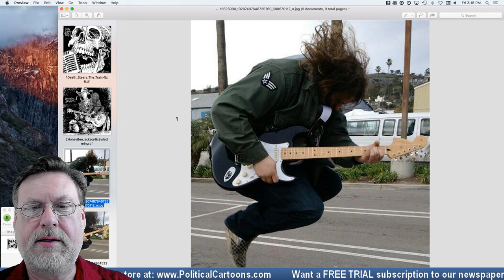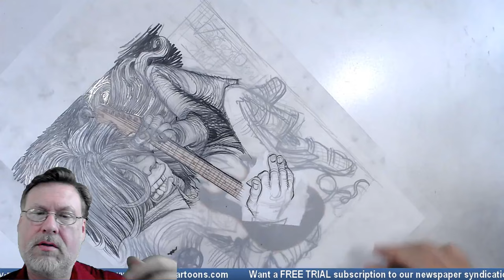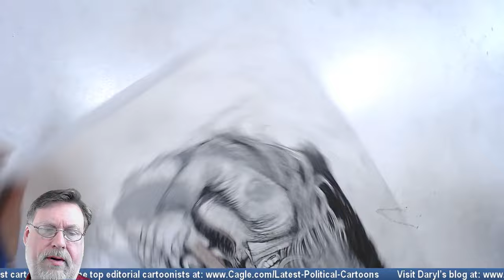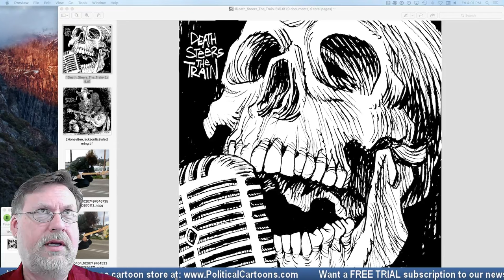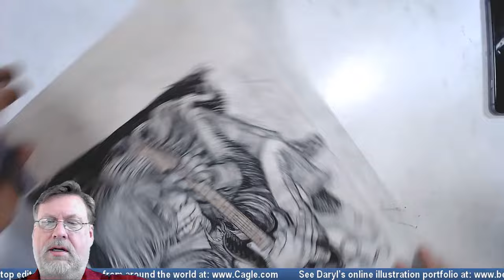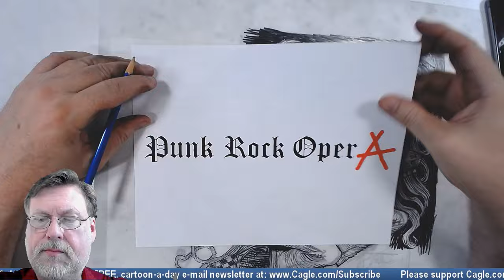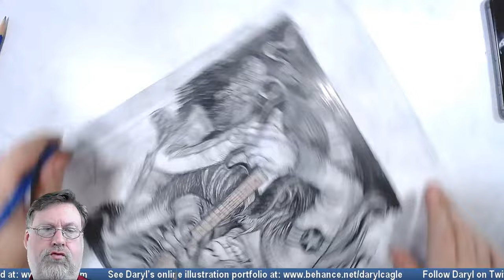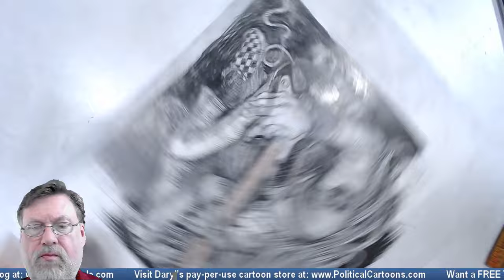Part 2, Cagle Draws a Punk Rock Album Cover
PLEASE LIVE CHAT ON TWITCH You can watch the live stream there and help promote the Twitch Creative community!

I'm live-streaming while I draw my editorial cartoons here - the old fashioned way, with pencil on paper. I'll announce when I'm streaming here on my Facebook look in at Facebook to see when I'll be back at the drawing table, streaming my next cartoon.

Many people have asked me to do this, so I'm taking the plunge. Streaming while I draw is a bit scary (I make lots of mistakes) and it can be boring or disappointing to see how editorial cartoon sausages are made - that said, join me and ENJOY!

It takes a long time to draw a good cartoon!  Remember that there is a time lag of a minute or two for what you see on your screen, but I'll get your comments immediately, so be patient with me. Give me lots of comments to keep me talking. Leave this window open through the day and see my progress!

See my editorial cartooning site, with all the cartoons on all topics